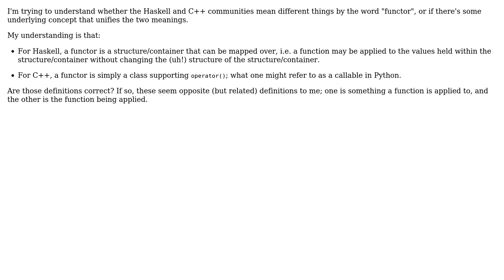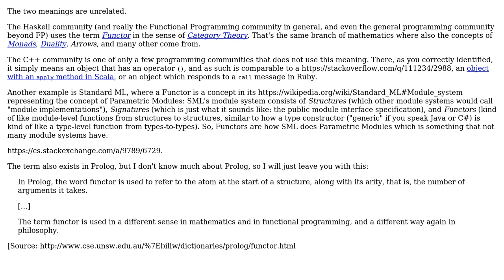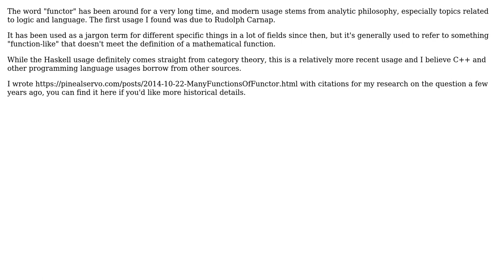Software Engineering: Definition of "functor"; Haskell vs. C++ (3 Solutions!!)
Software Engineering: Definition of "functor"; Haskell vs. C++

With thanks & praise to God, and with thanks to the many people who have made this project possible! | Content (except music & images) licensed under CC BY-SA | Music | Images & others | With thanks to user Stephen Warren user Levi Pearson user lennon310 user Jorg W Mittag user jk. and the Stack Exchange Network Trademarks are property of their respective owners. You are responsible for your own actions.